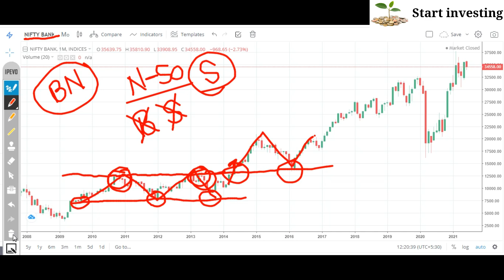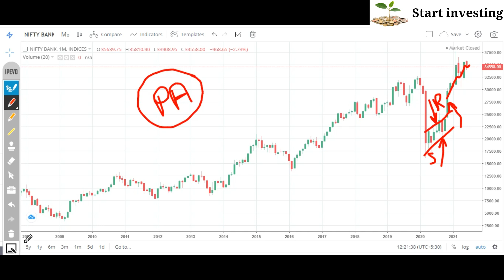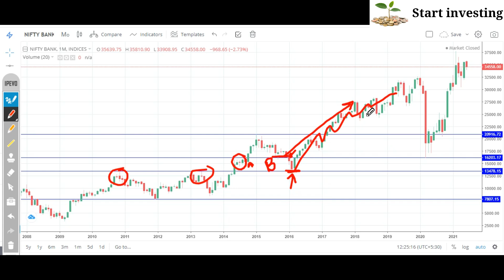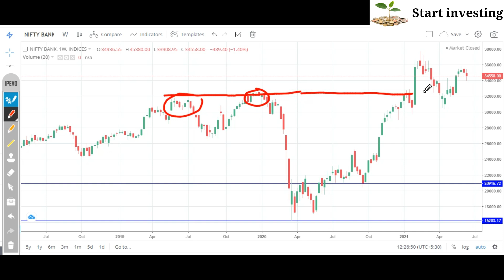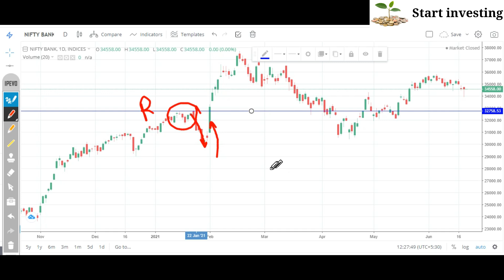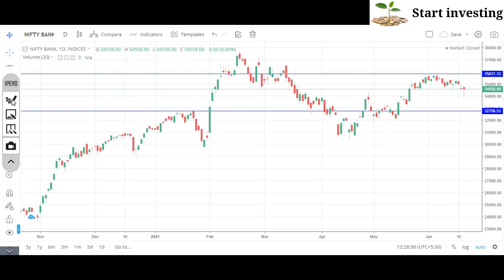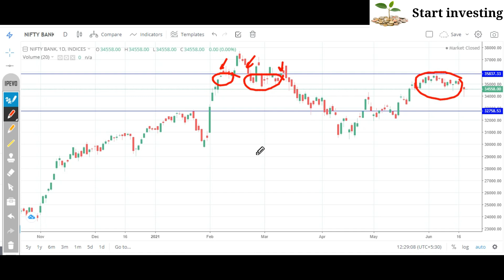Support and Resistance Trading Strategy